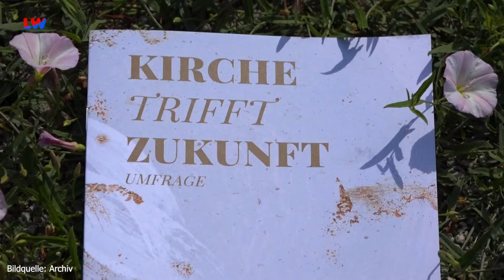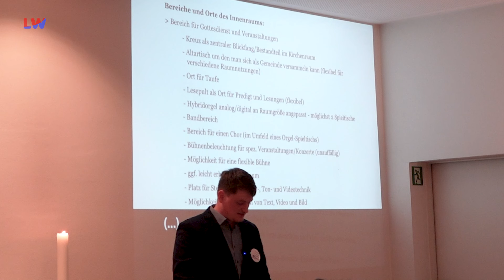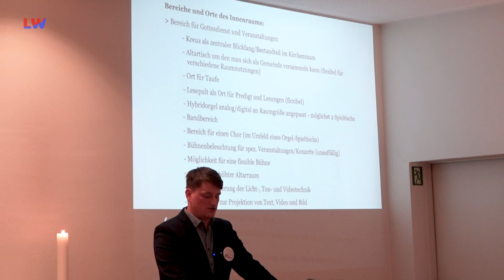Großröhrsdorf: Pläne für neue Kirche enthüllt - LAUSITZWELLE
Es nun fast anderthalb Jahre her, dass die Kirche in Großröhrsdorf gebrannt hat. Nach diesem dramatischen Ereignis war die Zielsetzung der Kirchgemeinde klar: Ein Wiederaufbau der Kirche. Ein Info-Abend über die kommenden Vorhaben fand deshalb im Gemeindehaus Großröhrsdorf statt.(mb)